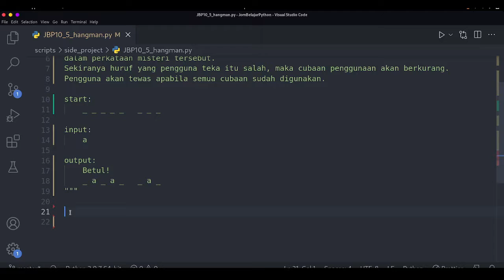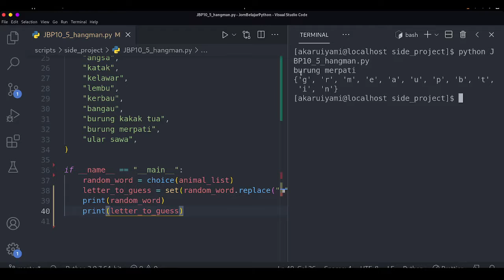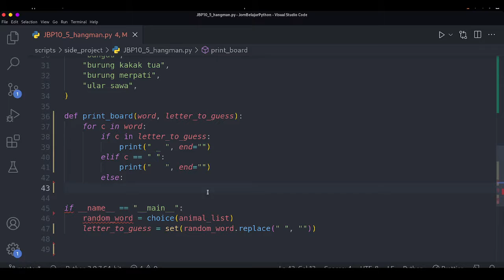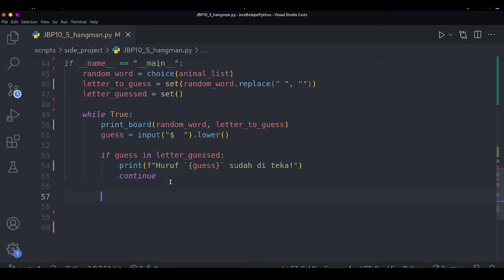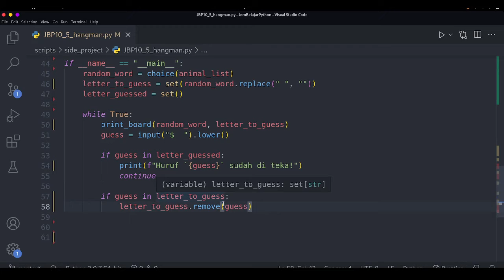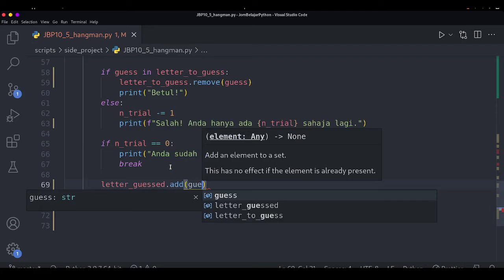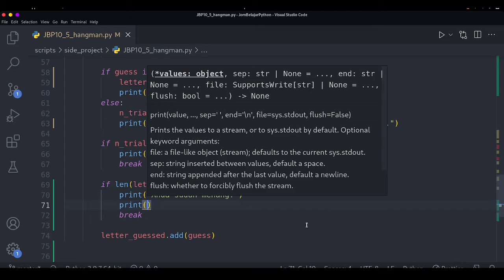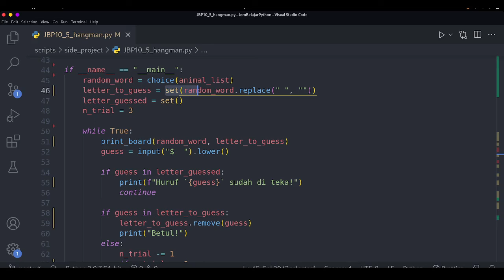[Python] Jom Belajar Python - Projek Sampingan 3 [JBP 10.5]